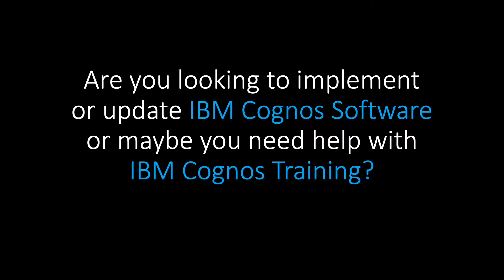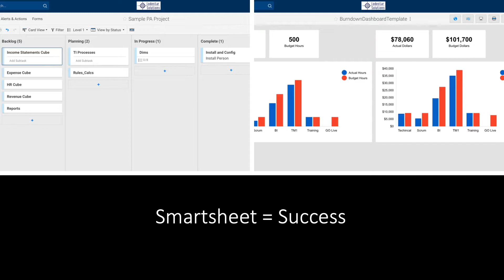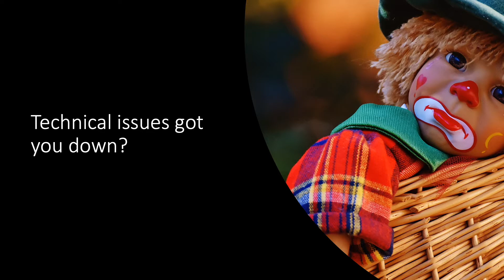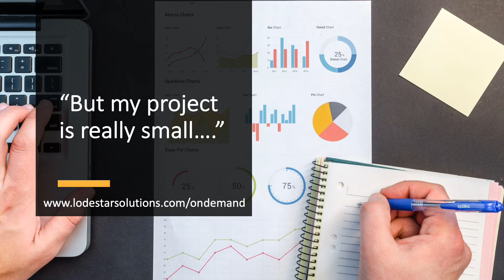Lodestar Solutions' Services